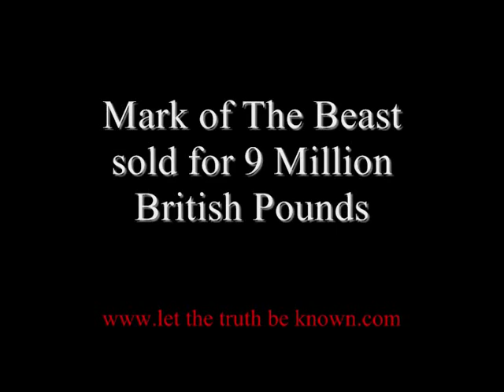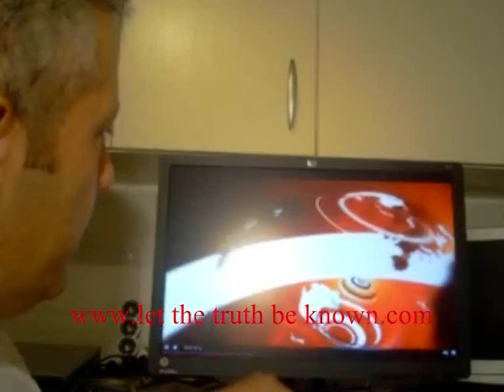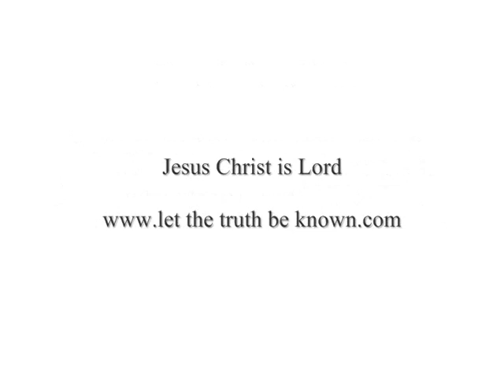Mark of the Beast on BBC News - by Gorilla199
The Mark of the Beast is flaunted in all Mainstream Media every single day
Gorilla199